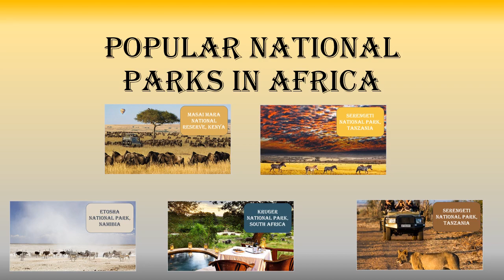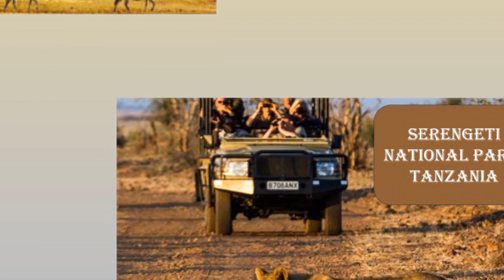popular national parks in Africa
Masai Mara National Reserve, Kenya
The Masai Mara National Reserve is widely considered to be the greatest game reserve on Earth. It is home to the Big Five (lions, leopards, elephants, rhinos, and buffalo), as well as a wide variety of other wildlife, including wildebeest, zebras, giraffes, and cheetahs. The Masai Mara is also known for its dramatic scenery, including the rolling grasslands of the Mara plains and the iconic Acacia trees.

Serengeti National Park, Tanzania
Serengeti National Park is one of the most famous national parks in the world, and for good reason. It is home to the annual Great Migration, when millions of wildebeest, zebra, and gazelle travel across the Serengeti plains in search of new grazing land. The Serengeti is also home to a wide variety of other wildlife, including lions, leopards, elephants, and rhinos.

Chobe National Park, Botswana

Chobe National Park is home to one of the highest concentrations of game in Africa. It is particularly well-known for its large herds of elephants, as well as its lions, leopards, and buffalo. Chobe National Park is also a great place to see hippos and crocodiles, as well as a variety of birdlife.

Kruger National Park, South Africa

Kruger National Park is the largest national park in South Africa and one of the most popular safari destinations in the world. It is home to the Big Five, as well as a wide variety of other wildlife, including giraffes, zebras, cheetahs, and hyenas. Kruger National Park is also known for its excellent infrastructure, making it a good choice for first-time safari-goers.

Etosha National Park, Namibia

Etosha National Park is a unique and beautiful park in northern Namibia. It is home to a large salt pan, which attracts a variety of wildlife, including elephants, rhinos, lions, and zebras. Etosha National Park is also a great place to see black rhinos, which are endangered.

These are just a few of the many popular national parks in Africa. Each park has its own unique attractions and wildlife. When choosing a national park to visit, it is important to consider your interests and budget.